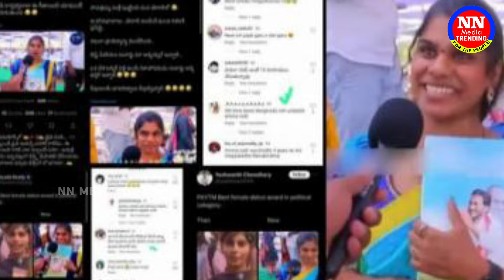గీతాంజలి .. బయటపడ్డ సంచలన వీడియో షాక్ వైసీపీ పార్టీ |Reason Behind Tenali Geethanjali INN MEDIA